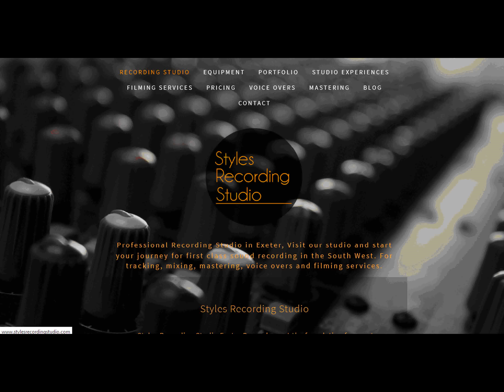My recording efforts....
My retirement gift from colleagues. Thanks to Mark at Styles recording studio in Exeter